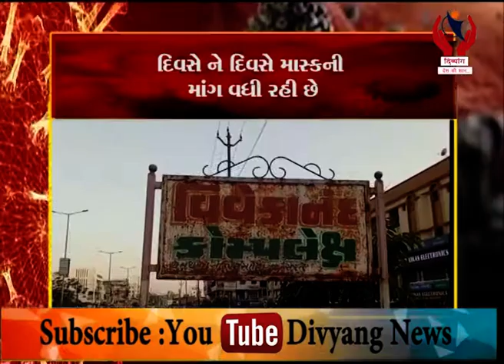Kadodara l ચલથાણના એક વડીલે માસ્ક બનાવી ને લોકોને સસ્તા ભાવે વેંહચી નવતર પ્રયત્ન l Divyang News